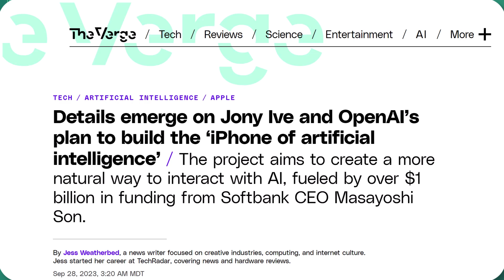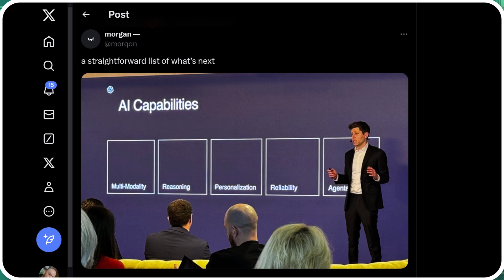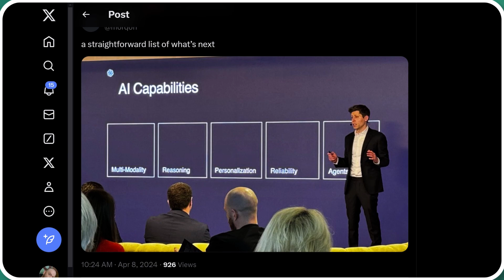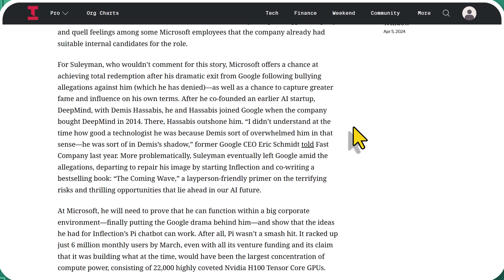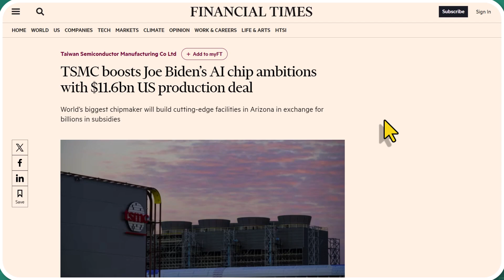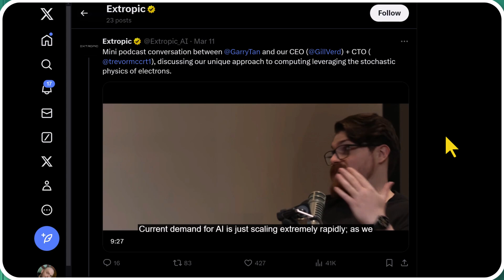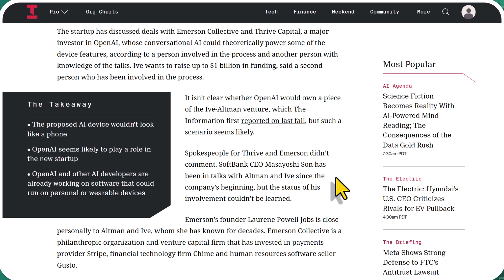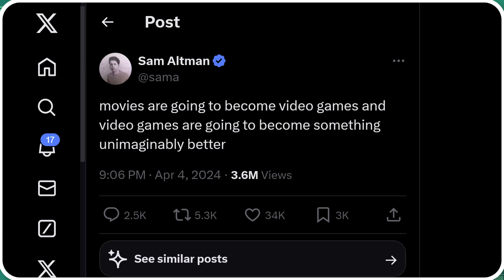Sam Altman recruits Steve Jobs protege | Microsoft's DeepMind Competitor & "The Chip Wars"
AI News by Wes Roth. We cover AGI, open source and AI Agents. From Sam Altman, ChatGPT and OpenAI to Elon Musk, XAI and Grok.

LINKS:
Details emerge on Jony Ive and OpenAI’s plan to build the ‘iPhone of artificial intelligence’

Jony Ive is reportedly developing an AI gadget with OpenAI’s Sam Altman

Behind the Marriage of Microsoft and Mustafa Suleyman, a Bid for Redemption